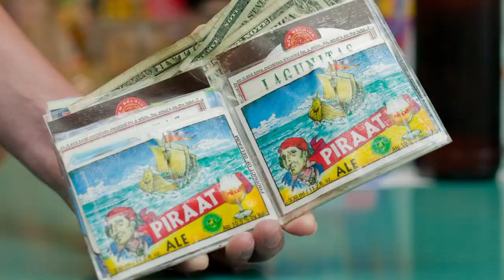Beer Crafts the Book... Trailer Video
What to do with the 99 cans of beer on the wall? Get crafting! Grab your glue gun, open a beer and get set to make one of the 40 fab and fetching projects.  With supplies no further than your fridge, Beer Crafts is the perfect excuse to spend a lazy day making things with your buddies.